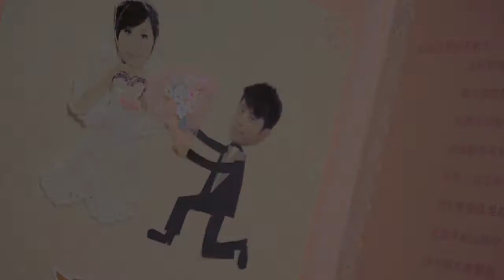Charmanie & Warren's Big Day (SDE)